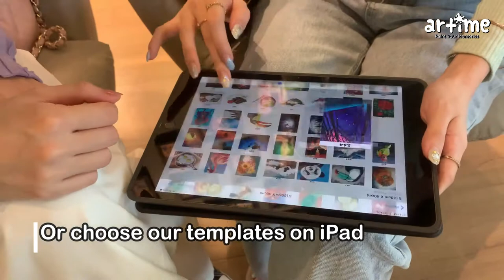Artime Art Jamming Session